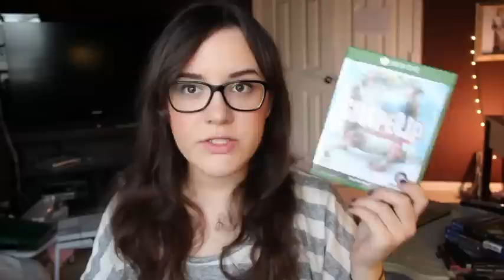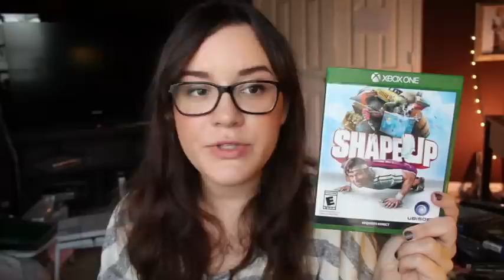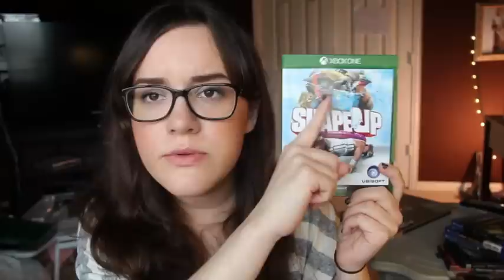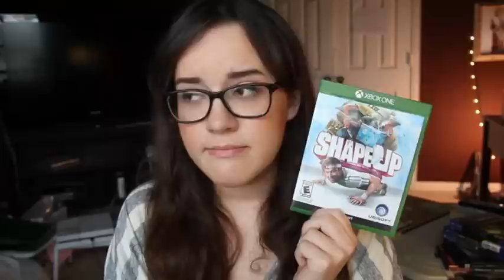TAYLOR'S VG TROVE #1: SHAPE UP!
CLICK THIS LINK TO CHECK OUT SHAPE UP LAUNCH TRAILER!

HEY HI HELLO and welcome to my new video series, Taylor's Video Game Trove, where i talk about the different video games i've been playing recently!

((SHAPE UP is rated E for EVERYONE because EVERYONE should play it!! :- D))

note: i am unsure of my allergies in conjunction with elephants. i have never been close enough to an elephant to see if i am maybe there was an elephant nearby an elephant in the room DOOP